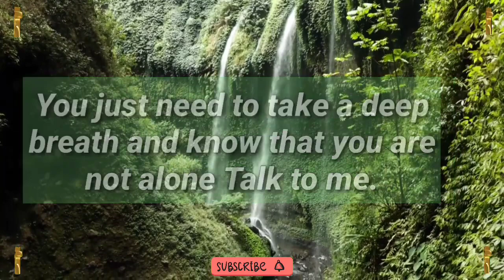Jesus dream 💫 prophetic word 🗒️ prophetic dream 💫 god's message today | God says(4)